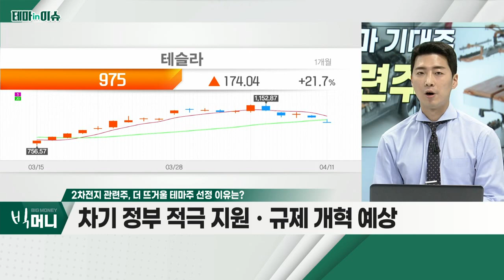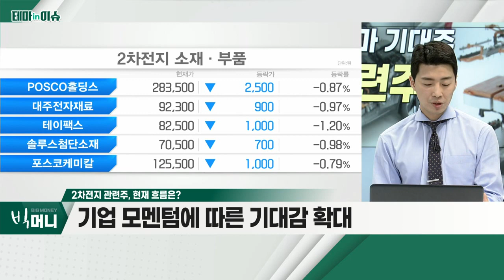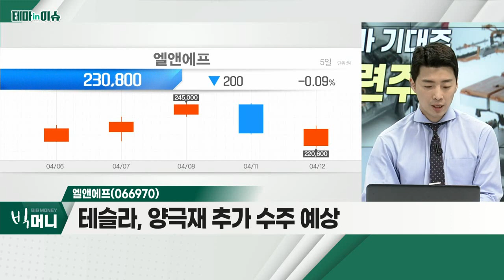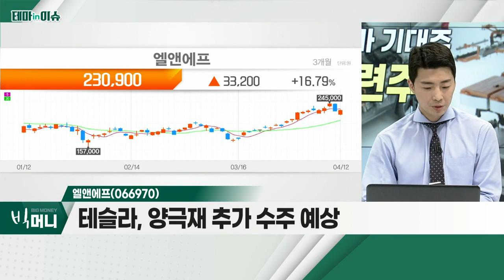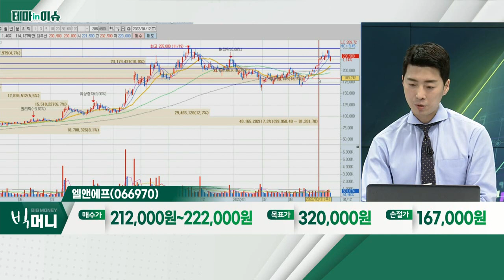엘앤에프(066970)... 2차전지주_테마IN이슈 (20220412)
- 전기차, 수요 확대 기조
- 국내 기업, 원가 절감 필요성
- 최근 테슬라, '하이망간' 배터리 개발 계획
- 차기 정부 적극 지원ㆍ규제 개혁 예상

- 외국인 순매수 1위… 강력한 수급 흐름 유지
- 테슬라, 양극재 추가 수주 예상
- 2023년 대량 양산 매출 발생… 기대감 확대